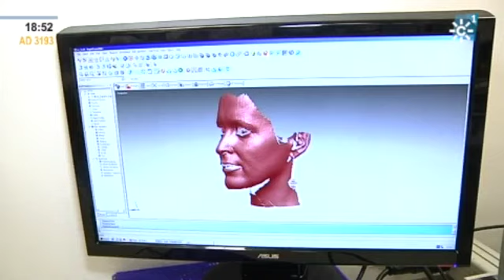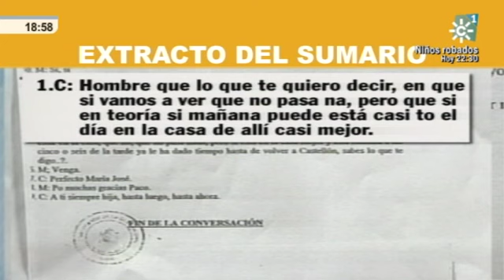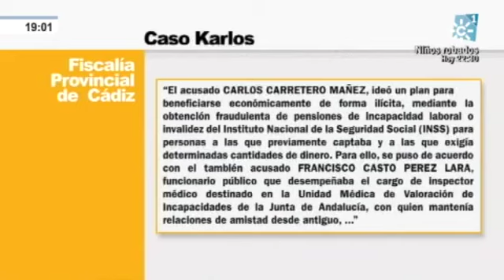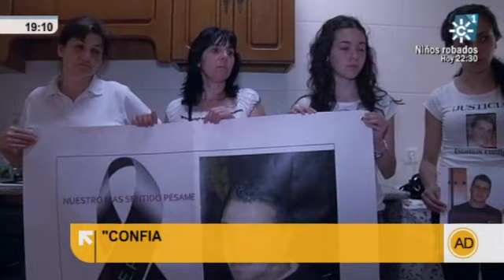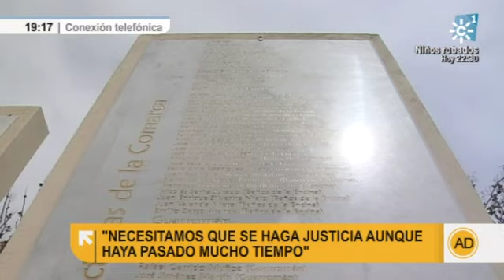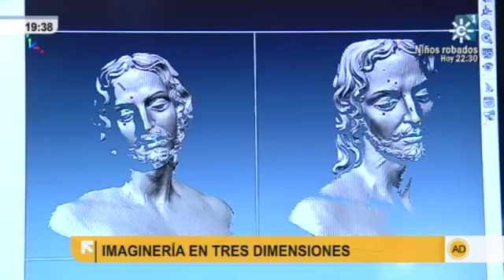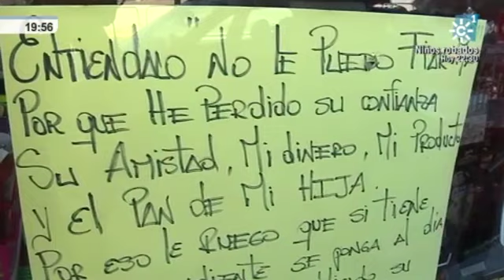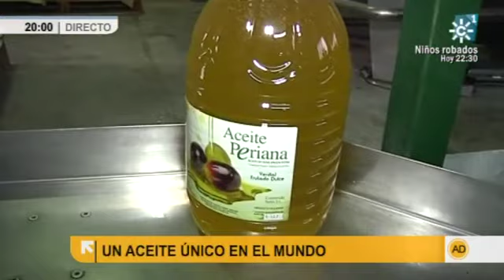Andalucía Directo lunes 11 de abril de 2011